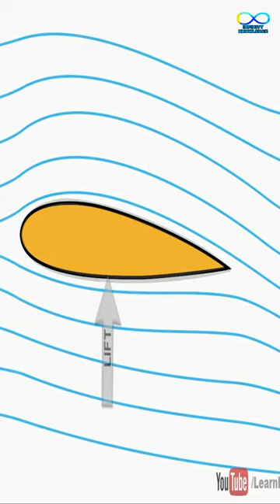Why Delta Wing Use In Fighter jets, Delta Wing Vs Normal Wing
Why Delta Wing Use In Fighter jets, Delta Wing Vs Normal Wing Why Tejas has delta wings | delta wing advantages and disadvantages, world first delta wing horten ho 229 | Hitler's UFO